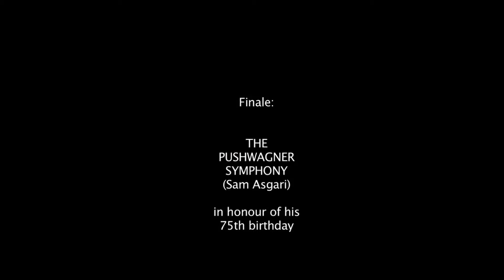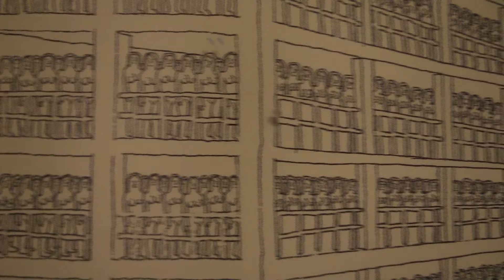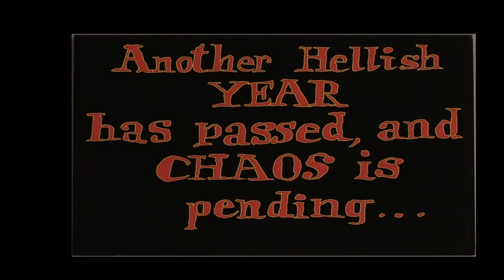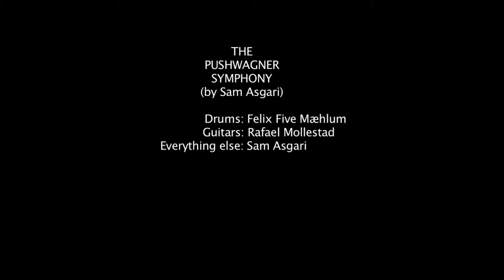Pushwagner Symphony - Sam Asgari feat. Felix Mæhlum (drums) & Rafael Asgari (guitars)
Pushwagner is the Edvard Munch of our times. The composer Sam Asgari has created Pushwagner Symphony to celebrate the 75 crazy years this painter & adventurer has explored the outer limits of our existence. Used as the soundtrack for the new film Pushwagners Verden (Pushwagner's World), the film ends with a 9 minutes long symphony - while the camera is traveling inside some of the greatest paintings in the last century - and meditating over the Human Condition. In the film, Pushwagner's biographer petter Mejlænder gives us the essence of Pushwagner's life and works through 10 works from youth to now. The inspiration from the classic norwegian cult writer Axel Jensen is one of the main themes... You will also meet the artist himself in candid interviews trough the last 15 years.
The music can be found on Sam Asgari's album "Who is your Favourite Uncle...?"
or samasgari,no